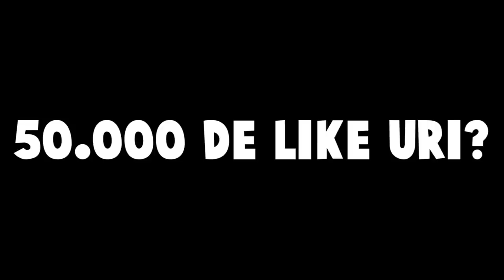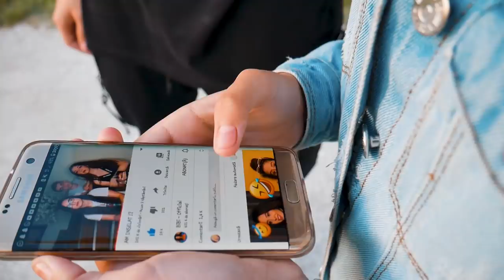ANTONIO PICAN SPUNE “DA” 24 De ORE!